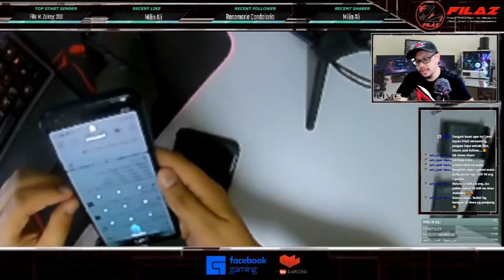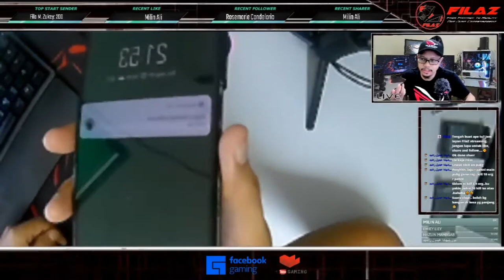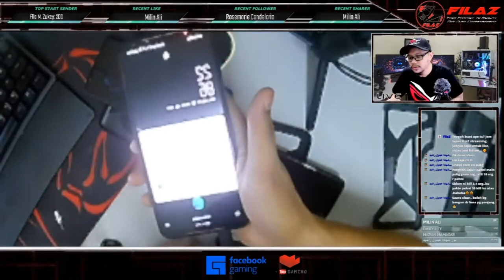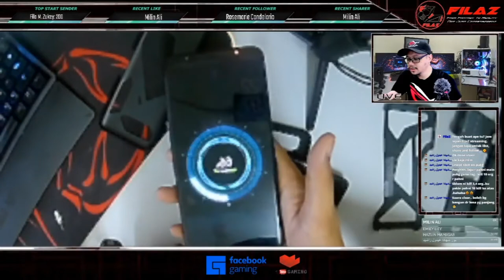ROG PHONE 5: COLLECTOR OR ACCIDENTAL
Welcome to my 1st product review video. Hope fully you enjoy with my this 1st part of the video.